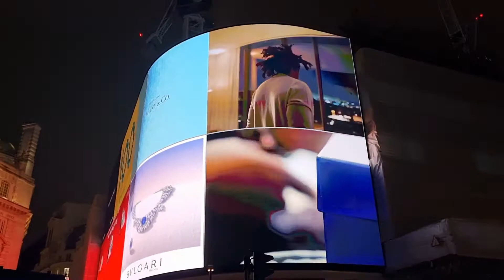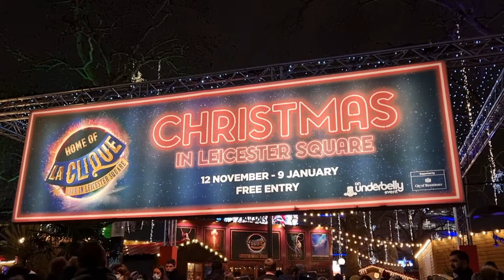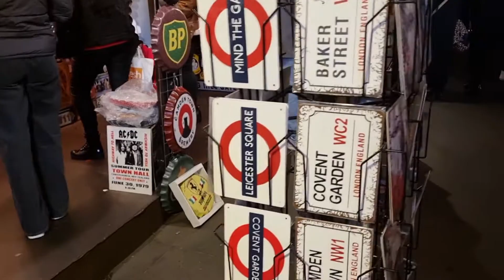London Christmas lights tour 2021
London Christmas lights best tour 2021.
London Best Christmas lights 2021 Regent.
London Christmas lights 2021 Regent street.
London Christmas best lights Regent street.
Christmas walk 2021.
London Christmas lights tour.
London Christmas 2021.
Christmas in London.
London walking video.
Christmas in England.
London 2021.